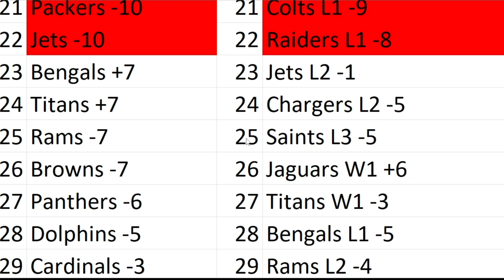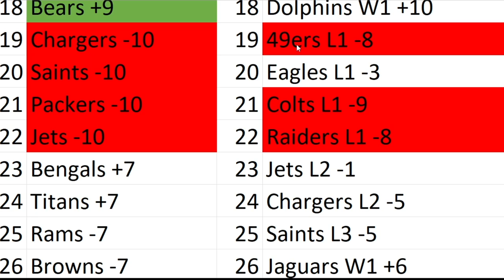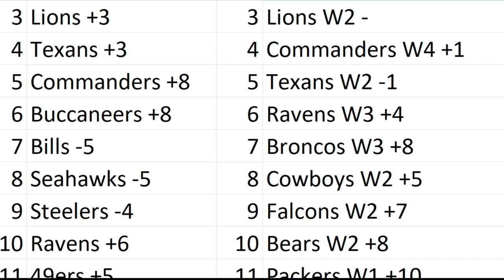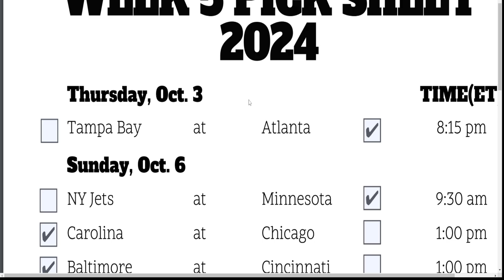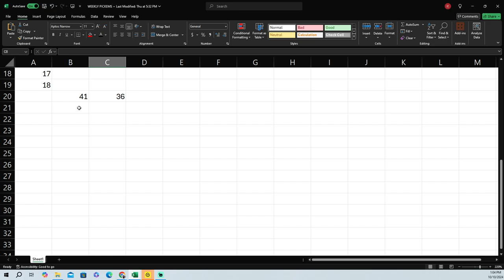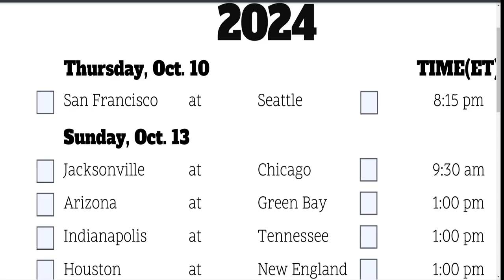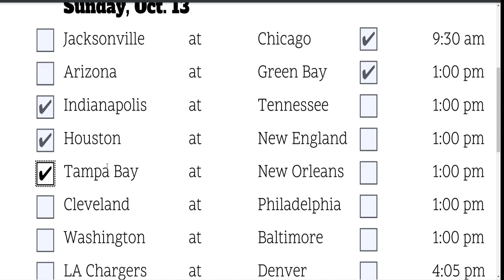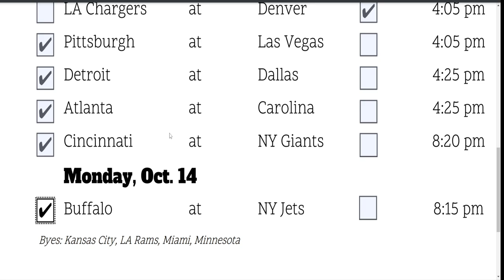Week 5 Power Ranking and Week 6 Picks